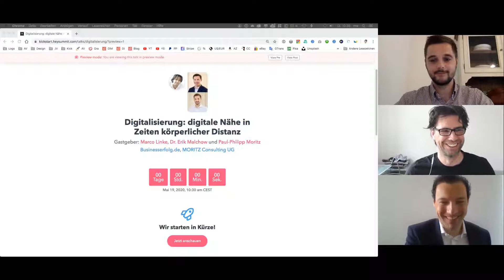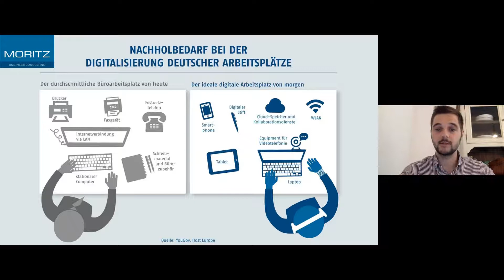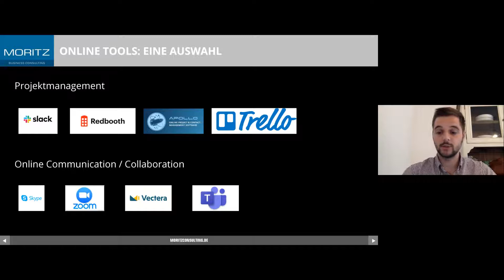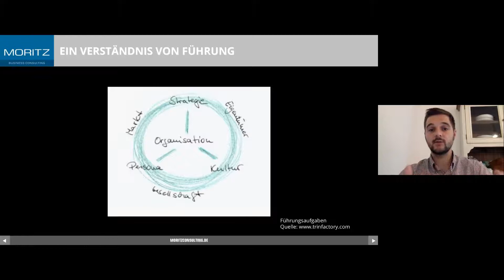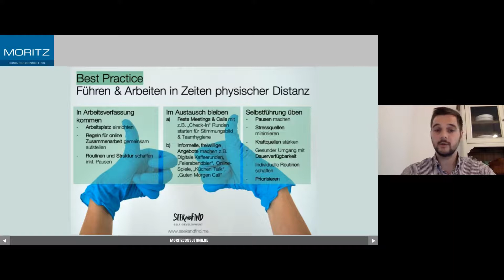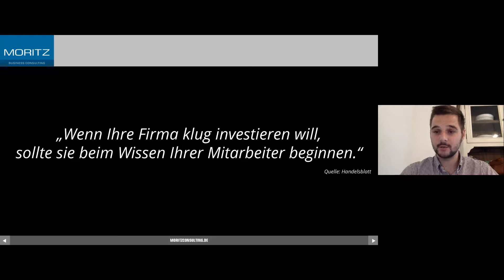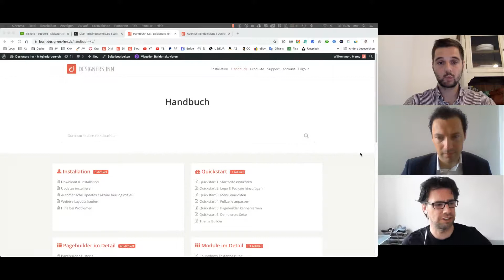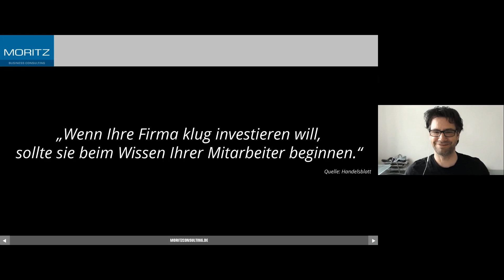Digitalisierung: digitale Nähe in Zeiten körperlicher Distanz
★ KICKSTART BUSINESS | MARKETING ACADEMY

★ BUILDERALL | ALL-IN-ONE-MARKETINGTOOL